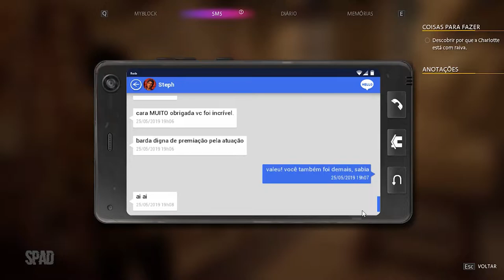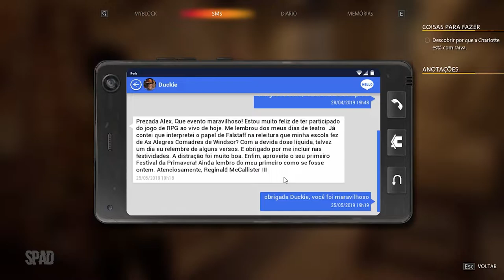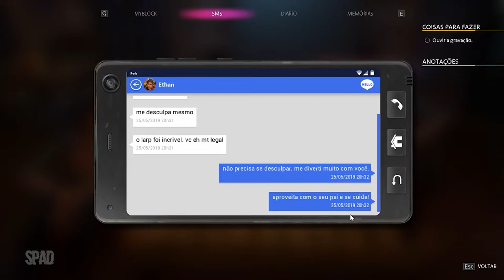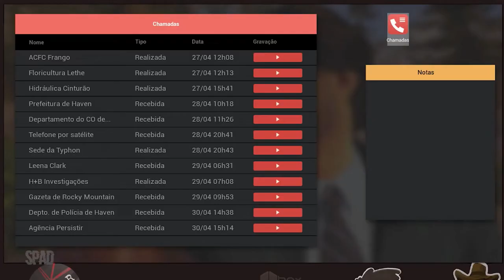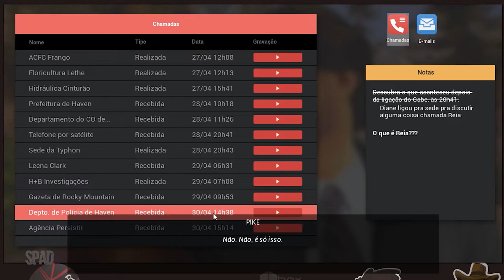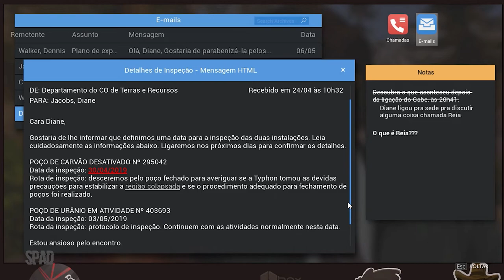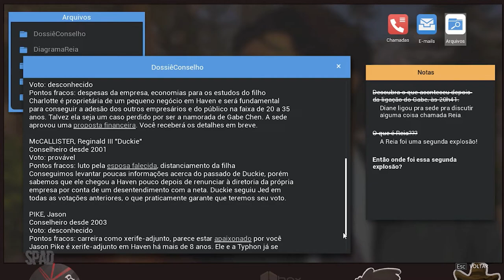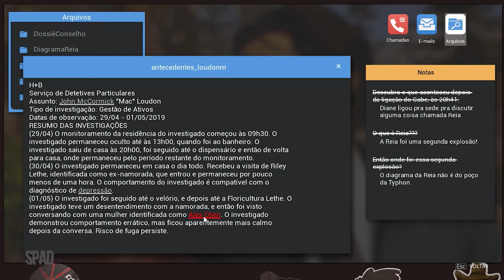#11 | LIFE IS STRANGE: True Colors (Capítulo 3: Monstro ou Mortal)(Gameplay em Português)